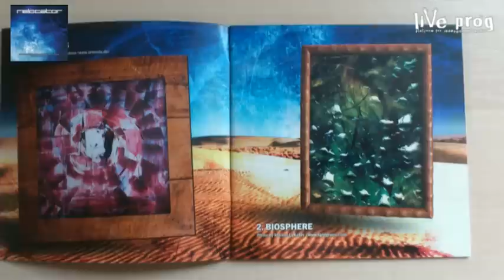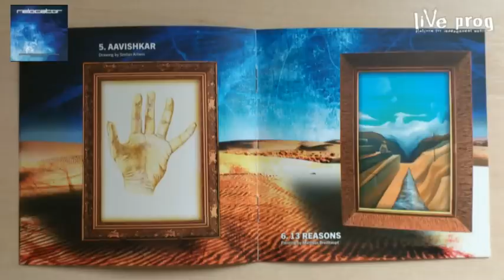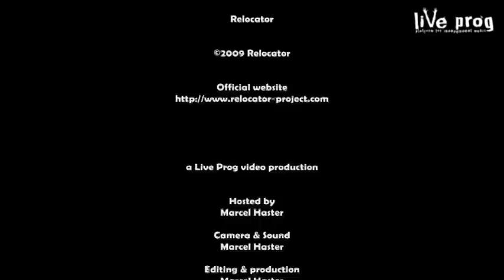Video Review Relocator - Relocator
There is a lot of music coming out and so it is quite a challenge to even get noticed. Bands really need to come up with something to stand out. Relocator is a new band from Germany. They bring instrumental music and they have managed to create an album that stands out in several ways. A very pleasant album, filled with good music.